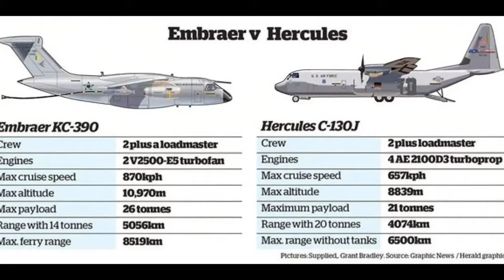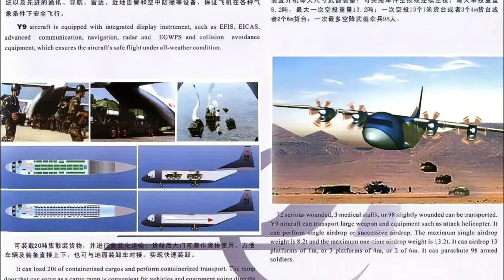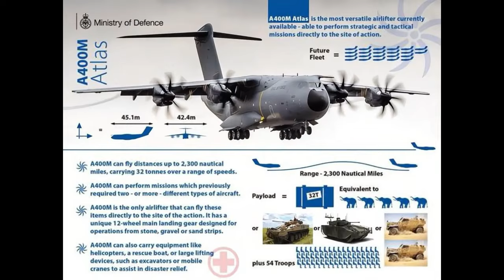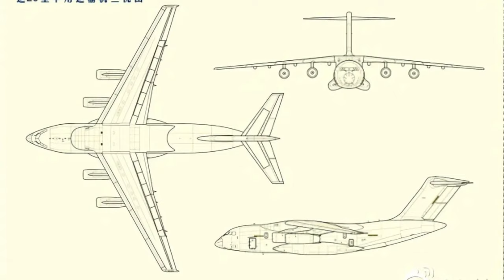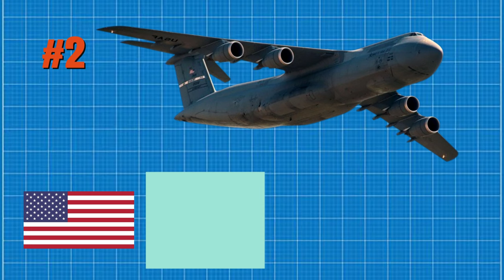Top 10 World's Largest Transport Aircraft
This channel is posting a video of "THE MOST" state-of-the-art military technology, hardware, and equipment in the world.

Right now , social media is the most important and accessible tool to learn anywhere and anytime.